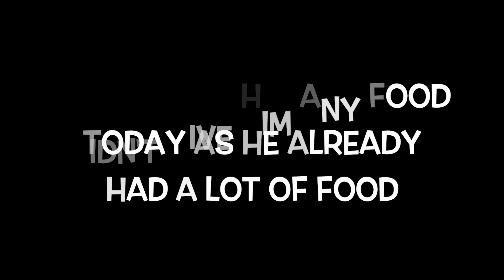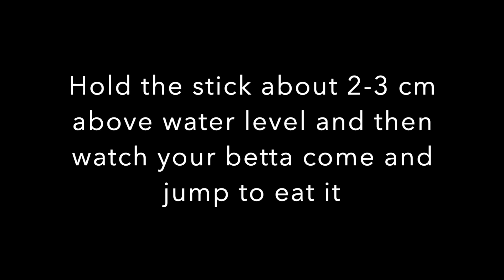How Train your FISH To Go Through a Hoop + BONUS TRICK AT THE END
Hello guys,
I recently bought a Betta fish and I decided to make a video on a few tricks that I taught him so hope you enjoy and watch till the end to see a bonus trick😃